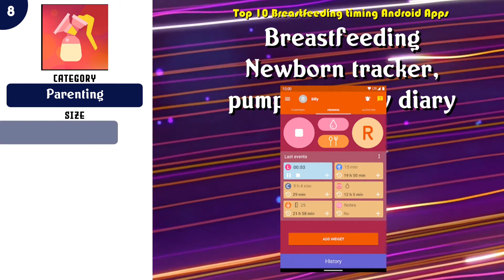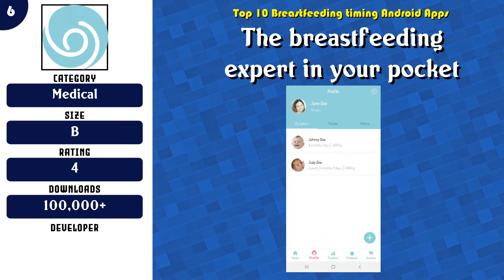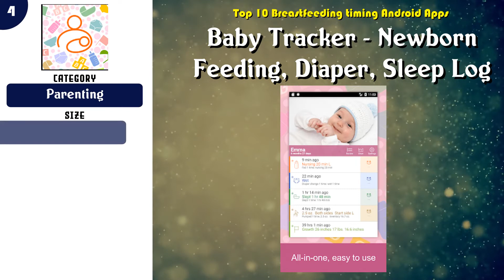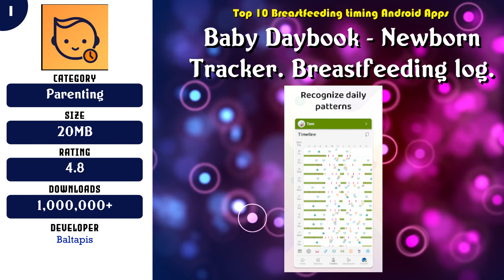Top 10 Breastfeeding timing Android App | Review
Popular 10 Breastfeeding timing Android Apps

 -- 5 Baby Tracker. Breastfeeding Tracker. Newborn

 -- 1 Baby Daybook - Newborn Tracker. Breastfeeding log.

Content of this Video:
10 best Free Breastfeeding timing Android Apps

Most downloaded Free Breastfeeding timing Android Apps